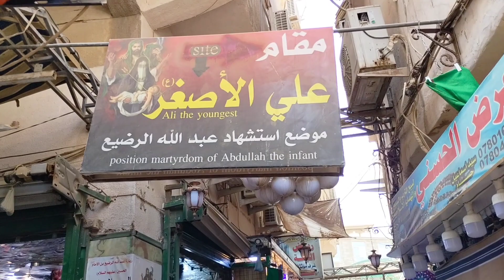Maqtal Gah Ali Asghar | Aa Asghar | Karbala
Today we visit the shrine and death place of Ali asghar A.S maqtal gah ali asghar